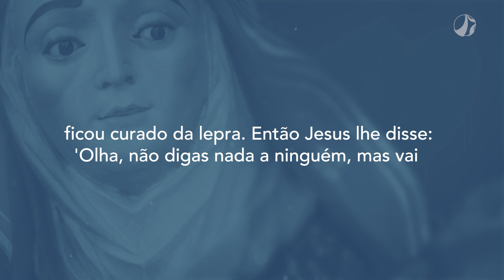Pautarmos nossa vida no amor | Mãe Maria (30/06/2023)